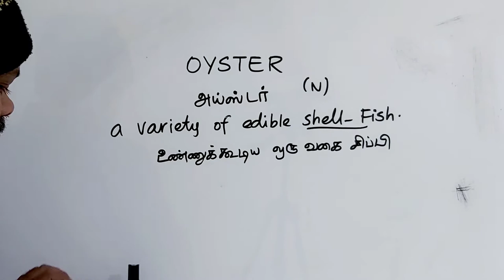OYSTER tamil meaning/sasikumar